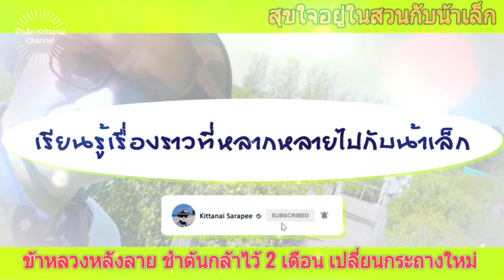สุขใจอยู่ในสวนกับน้าเล็ก#: เฟิร์นข้าหลวงหลังลาย ต้นกล้าเล็กๆ 2 เดือน ย้ายกระถางใหม่